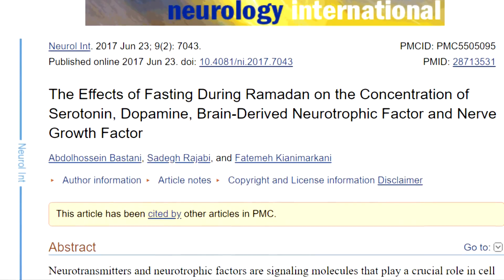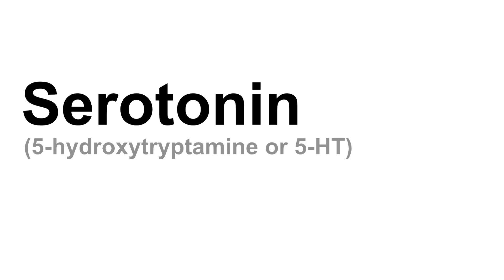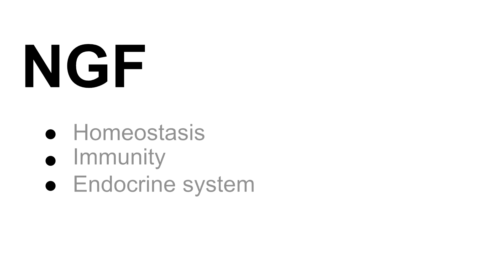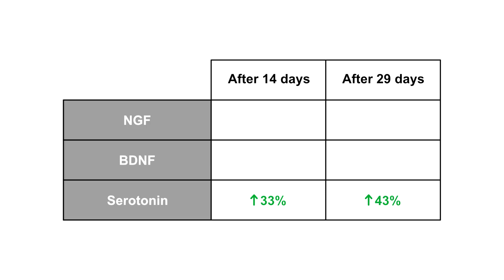What a Scientific Study Says About Fasting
Today we're looking at what a scientific study says about fasting; this study was conducted in 2017. The subjects were fasting for the month of Ramadan, which is an intermittent dry fast. The intermittent fasting results specifically of fasting during Ramadan on the brain were examined. Levels of Brain-derived neurotrophic growth factor, nerve growth hormone, dopamine, and serotonin were measured. How intermittent fasting affects your brain is amazing! Join us to look at the science behind fasting.

ARABIC SUBTITLES